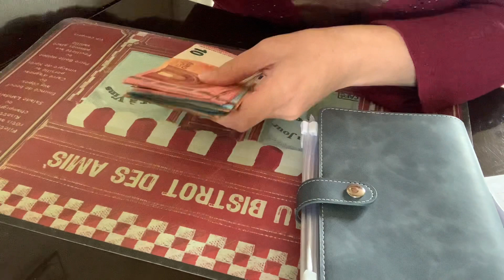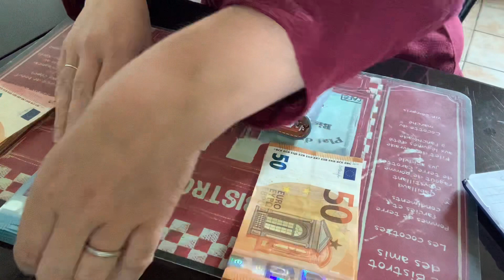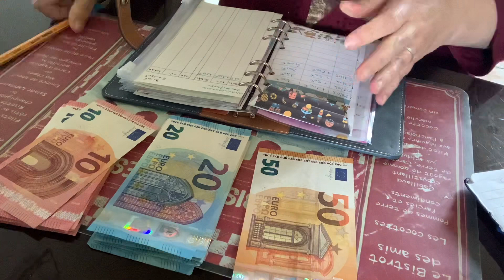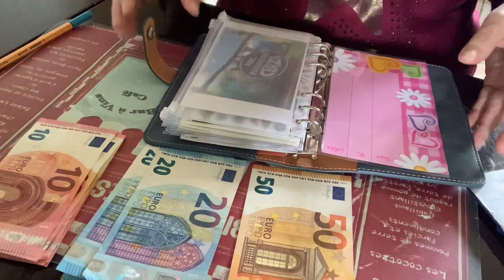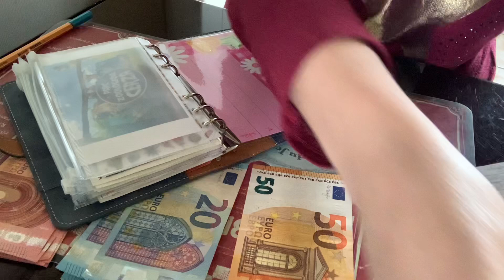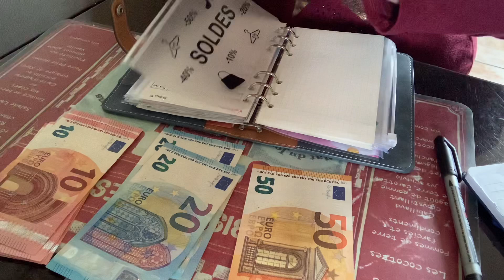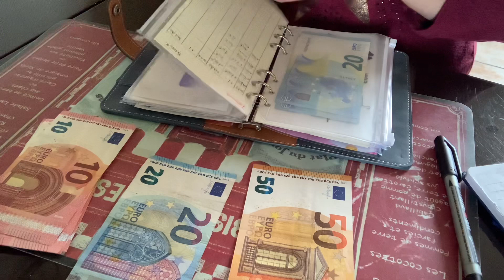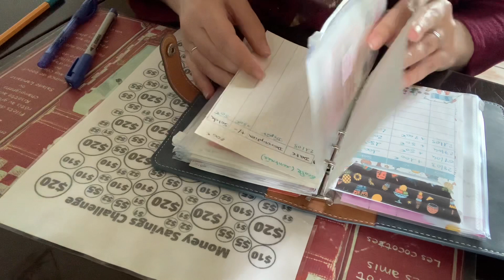Je répartis l’argent de mes defis dans mon épargne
Ayant terminé 2 de mes défis, je répartis l’argent dans mes épargnes. Trop contente, ça commence à se remplir.

Tous les défis sont disponibles sur pinterest.

Passez un bon week-end ☺️